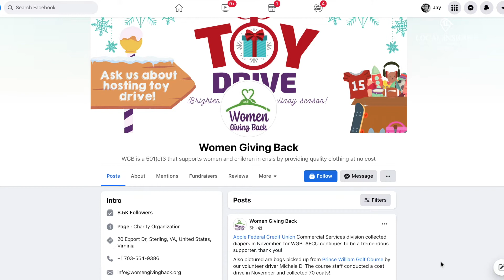Women Giving Back Needs Your Help! | Local Insights | Gift-Thongpia Hughes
Hello! It's Gift with Local Insights! Today I am in Sterling, Virginia. I met with Lisa, a volunteer engagement specialist. She works with Women Giving Back, a non-profit that supports women and children in crisis on their way to stability by providing quality clothing at no cost.

As we approach the Holiday Season, Local Insights wanted to take an inside look at a non-profit that was recommended to us by my friend, Triss! Today, I got the exclusive chance to come in and see how this non-profit works. Essentially, Women Giving Back is a clothing store open exclusively to women in crisis. Once a month, women who meet the necessary requirements can come to the store and get 50 articles of clothing for free, for themselves and for their children! Items available here range from socks, purses, coats, everyday clothing, shoes, medical scrubs, and even prom dresses.

You can bring your donations in boxes, bags, or even on hangers. Women Giving Back asks for donations that consist of lightly used or new clothing, shoes, and accessories. They are located at 20 Export Drive, Sterling, Virginia 20164.

Women Giving Back's Impact: Women Giving Back proudly watches their clients preserve, thrive, increase their self-confidence, and enable themselves to improve their lives and achieve independence. The increased self-esteem leads to a new found resilience, poise, and pep in their step. Here are some of the things that Women Giving Back accomplishes for their clients: - Secure a stable roof over their head- Gain and maintain employment - Become more financially sound to make ends meet; and then some- Apply their experiences and opportunities toward learning tools for their children

Twenty-Three Homes encourages our friends, clients, and family to support this local charity. You have the option to have donations delivered to Women Giving Back.

Women Giving Back
20 Export Drive, Sterling, VA 20164

Twenty-Three Homes
- Facebook: 23 Homes with Glenn and Gift